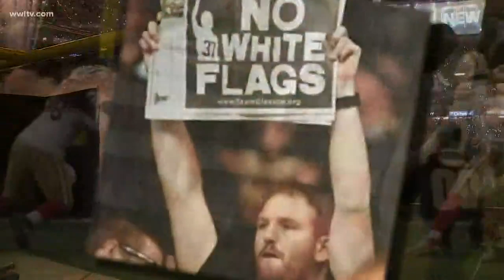Family asks for help finding special Saints jersey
A family of Saints fans from Mobile, Ala. is desperate for your help to find a missing Drew Brees jersey.

They brought it with them to the home game at the Dome last Sunday against the San Francisco 49ers, but it hasn’t been seen since. The jersey belonged to Bobby Harper Jr., an emergency room nurse who passed away in a car accident in January.